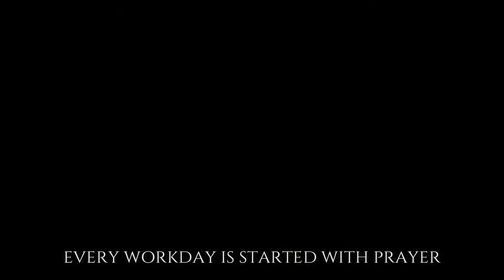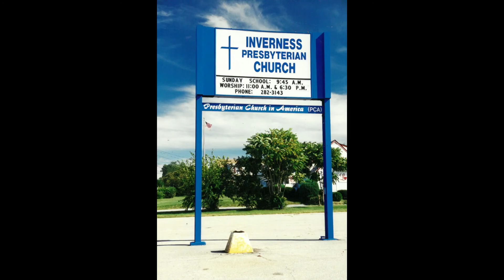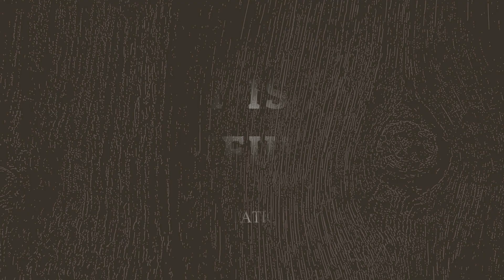Inverness Building History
Inverness PCA Building History - Phase 1 & 2